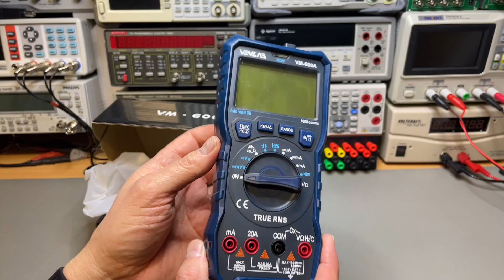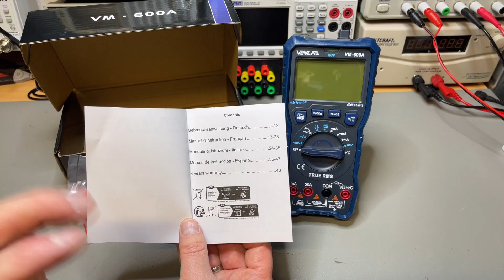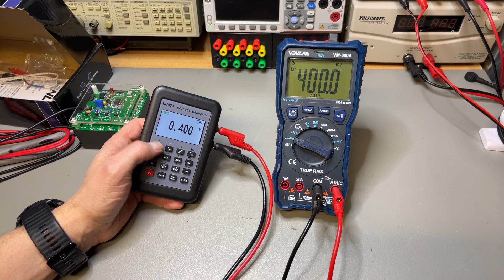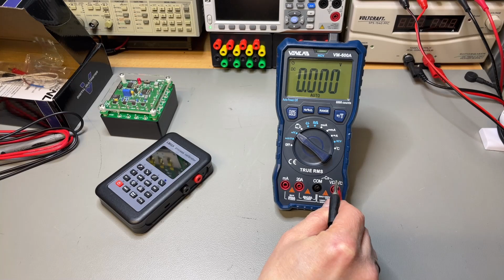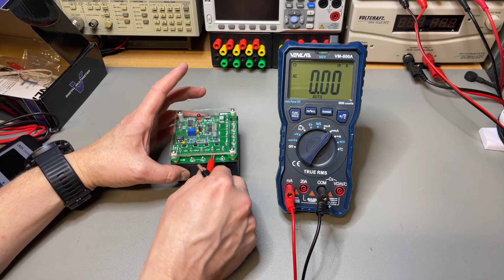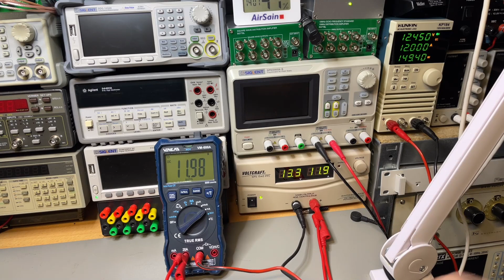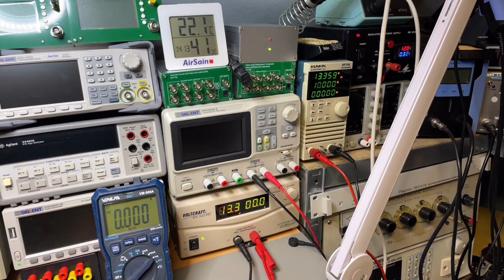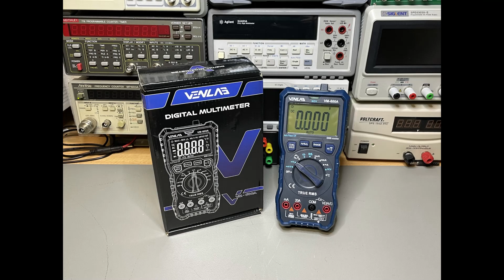TA-0345: VENLAB Multimeter VM600A - Quick Hands On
We have a closer look at the VM-600A from VENLAB.
The item:
Amazon VM-600A